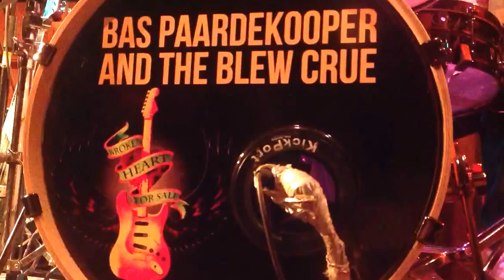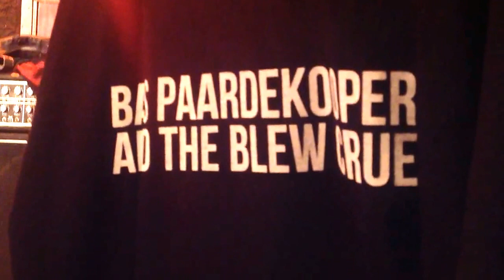Bas Paardekooper live at the Bluescafe, video JRobert ©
Broken heart for sale.